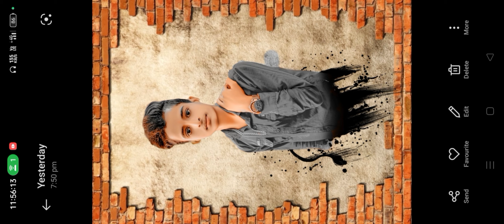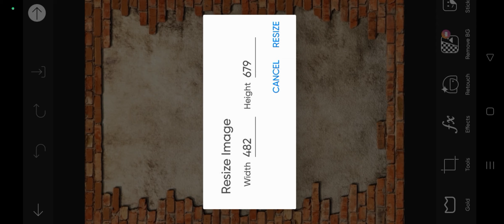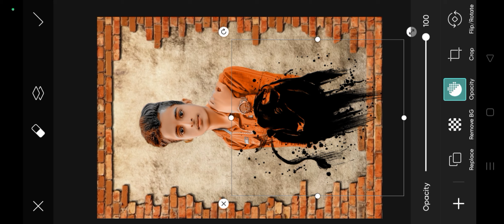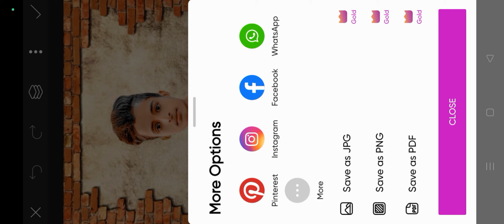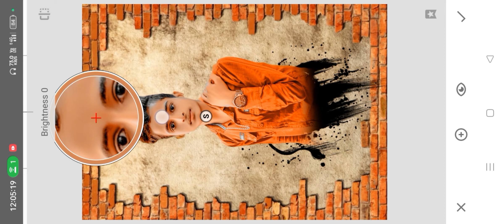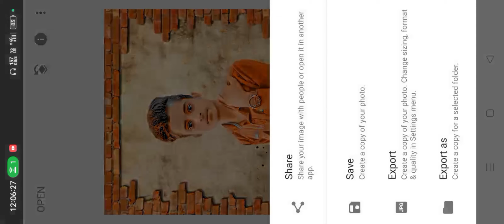PicsArt Wall Photo editing | PicsArt Creative Dual Photo Editing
background photo editing hd
background pic for editing
editing photoshop background
how to edit photo background
how to edit photos with background
white background photo editing
hd photo background editor 2021
near photoshop
background photo editing picsart
background photo editing png
how change photo background in photoshop
background photo editing colour
background photo editing blur
photo editing background road
background photo editing instagram
new year 2022 background photo editing
miss you background photo editing
can background
vip background photo editing
ugadi photo editing background
umbrella photo editing background
photo editing background light effect
background effect photo editing
best editing photo background
background photo editing hd online
background image video editing
background photo editing bike
background for photo editing picsart
are background
lightroom
lightroom presets
lightroom apk
lightroom mod apk latest version 2022
lightroom apk download 2022
lightroom for pc
lightroom cc
lightroom background png
is lightroom free
lightroom mod apk 6.1.0 download
lightroom photo
lightroom for pc download
lightroom editing
lightroom png
lightroom logo
lightroom old version
lightroom cc app download
lightroom online
lightroom apk old version download
lightroom background hd
photo editing
picsarts photo editing
photo editor
picsart editingpicsart photo editing background changepicsart editing new stylepicsart photo editing kaise karepicsart photo editing tutorialface smooth editingface smooth photo editingautodesk face smooth photo editingFace smooth editing sketchbooksnapseed editingsnapseed tutorial

🌀 lightroom Editing
🌀 Snapseed Editing

Vikash Kumar
From - Jagat Benipatti Madhubani Bihar ( India )